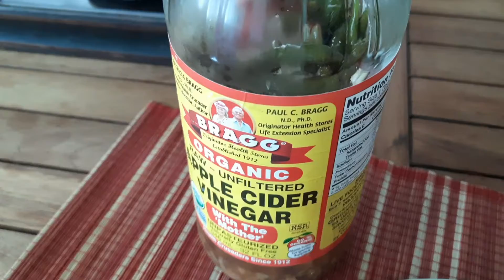trailer Mukbang homemade Pork Lechon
Mukbang homemade Pork Lechon